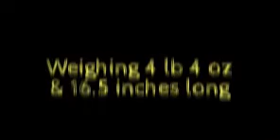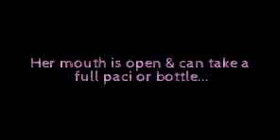Silicone Baby Aliyah is For Sale (SOLD)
She will have eyebrows & eyelashes that aren't shown in these pictures. Thanks! More photos to come showing her with them. She is finished now & ready to be adopted.